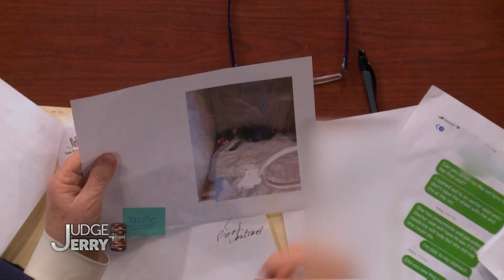Big Sis and Baby Brother Duel It Out Over 180,000 Mile Car! | FULL EPISODE | Judge Jerry Springer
A puppy bought from Craigslist ends up with pneumonia within a week of purchase, and the purchaser claims the seller knew! Then, a sister sues her younger brother over a car she sold him that he never fully paid for. He only paid what he said the car was worth!

00:00 - Intro
00:31 - 1st case: Stroll v. Sarkany
01:14 - Plaintiff's statement
03:05 - Defendant's statement
06:52 - Verdict
07:31 - Final thoughts

07:37 - 2nd case: Hill v. Hill
08:14 - Plaintiff's statement
10:49 - Defendant's statement
15:13 - Verdict
17:16 - Final thoughts